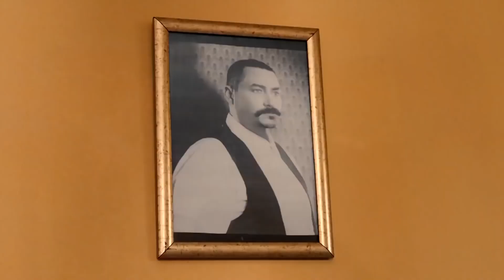İkinizi Tek Tek Kucaklarız | Vay Başıma Gelenler!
İki kafadarlar altılı kuponları yatınca Rıfat abinin yanına çağrıldılar. Kurumsal Fucktoring.

Ailesi Bergamalı, kendisi ise doğma büyüme İstanbullu olan Murat, pek çok genç gibi tek bir şeyin hayalini kurar: En iyi arkadaşı Meto ile birlikte köşeyi dönüp zengin olmak! Bir gün hayatta olduğunu bile bilmediği dedesinin hapisten çıktığını öğrenir ve bu haber onu, bir gömü haritasının peşinden Bergama’ya kadar sürükler. Tabii yanına kankası Meto'yu da alır ama başlarına gelecek maceralardan zerre kadar haberleri yoktur.
Başrolünde ünlü klarnet virtözü Hüsnü Şenlendirici'nin olduğu filmin yönetmenliğini ve senaristliğini Semra Dündar üstlenirken; Şenlendirici'ye kadroda Metin Keçeci, Merve Altınkaya, Sinan Bengier ve Metin Şentürk eşlik ediyor.

Vizyon tarihi: 4 Ekim 2013
Yönetmen: Semra Dündar
Oyuncular: Hüsnü Şenlendirici, Metin Keçeci, Merve Altınkaya
Tür: Komedi, Macera
Ülke: Türkiye